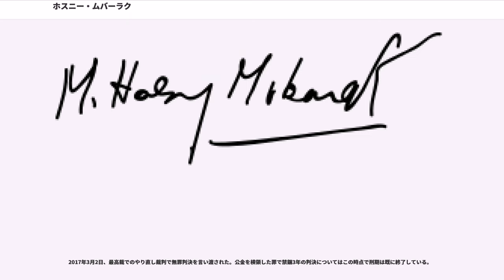ホスニー・ムバーラク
ムハンマド・ホスニー・ムバーラク（, ラテン文字表記: , 1928年5月4日 - ）は、エジプトの軍人、政治家。共和政エジプト第4代大統領（第2代エジプト・アラブ共和国大統領）として約30年にもわたる長期政権を維持したが、2011年の革命によって失脚した。日本ではムバラクと表記されることが多い。

ミヌーフィーヤ県のカフル・エル・ムスリフ村に生まれた。父は小さな地主で、県の法務局で働いていた。父はムバラクにカイロ大学へ進学することを勧めていたが、1948年の第一次中東戦争が状況を変えた。戦後、アラブ軍の無能力が明らかになり、有能な人材を集めるために中産階級にも将校への道が開かれた。ムバラクは飛行士の道を進み、1949年に士官学校を優等で卒業した。

士官学校卒業後はシナイで勤務し、その後空軍士官学校の教官となった。1956年、第二次中東戦争に従軍。1959年2月から1961年6月までソビエト連邦で訓練を受け、各種ソ連機の操縦に習熟した。

1959年、Tu-16爆撃機の飛行隊長に任命され、数年後、旅団長となった。1962年に北イエメン内戦が勃発すると、ムバラクも派遣部隊に編入され、戦闘行動に参加した。1964年から1965年にかけて、ソ連のフルンゼ軍事大学で将校教育も受けた。

1967年の第三次中東戦争でエジプト空軍 () は事実上壊滅した。戦後、ムバラクはカリュービーヤ県ビルベイス () の軍大学校長に任命され、パイロット数の増員、訓練期間の短縮（4年から2年）という課題が与えられた。この成果が当時のガマール・アブドゥル＝ナーセル大統領に認められ、1969年、空軍大将に昇進し、エジプト空軍参謀長に任命された。アンワル・アッ＝サーダート政権発足後の1972年、空軍司令官兼国防次官に就任。

1973年の第四次中東戦争では、イスラエル軍防衛陣地への電撃作戦で戦局を有利に導き、国民的英雄となった。戦後、最高勲章である「シナイの星」勲章を授与され、空軍元帥に昇進した。

第四次中東戦争の緒戦における電撃作戦の功績をサダト大統領に評価されたムバラクは、1975年4月、副大統領に任命され、翌年1976年にはソ連の軍事顧問団の追放で蜜月の消えたソ連との友好協力条約の破棄を受けて中ソ対立を起こしていた中華人民共和国を訪れて毛沢東と会見した。武器の調達が目的だったとされ、その後、エジプトからソ連製戦闘機のMiG-23などが中国に、中国からは中国の戦闘機F-6などが渡った。さらに1978年には、アラブ社会主義同盟に代わって創設された国民民主党の副総裁となり、サダトの後継者として有力視されるようになる。

1981年10月6日にサダト大統領が暗殺されたことを受け、10月14日、後継の大統領に就任し、1982年には国民民主党総裁に正式に就任した。以来約30年間、安定政権を維持し続け、「現代のファラオ」と呼ばれた。

大統領に就任したムバラクは、サダトの親米・親イスラエル路線を継承し、イスラエルとパレスチナの中東和平交渉では両者の調停役として尽力した。イスラエルとの交渉の結果、1982年4月には、第三次中東戦争でイスラエルに奪われたシナイ半島の返還を実現している。

冷戦期のムバラクの外交路線は基本的に西側寄りであるが、サダト時代に摩擦を起こした東側・アラブ諸国との外交関係の修復に努め、1984年にソ連と関係正常化し、1990年にはアラブ連盟への復帰に成功した。冷戦終結後は1989年に湾岸協力会議に対抗してイラクのサダム・フセイン、イエメンのアリー・アブドッラー・サーレハ、ヨルダンのフセイン1世とを結成するも、1990年の湾岸戦争でヨルダンやイエメンが前述の関係からイラクとの戦争に反対する中で8月にカイロでアラブ連盟緊急首脳会議を開いてイラク非難決議を強行し、1991年1月はアメリカ・サウジアラビアを中心とする多国籍軍へのエジプト軍の参加を決定した。また、かつてともにソ連に留学してカイロで訓練を受け、イラクと対立してるシリアのハーフェズ・アサドによるシリア軍の参戦決定にも貢献したとされる。ムバラクはアサド、サウジ国王ファハド・ビン＝アブドゥルアズィーズと親密な間柄を築いた。

2001年9月11日のアメリカ同時多発テロ事件ではアメリカへの支持を表明し、イスラム過激派の取り締まりにも積極的であった。こう...